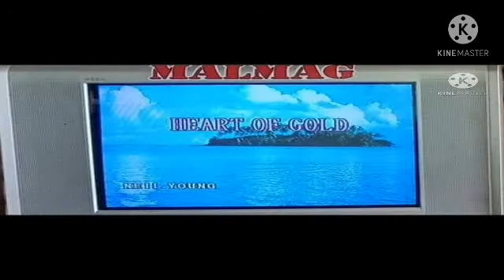Sugar Rush Racers Reversed Hard To Say i'm sorry by Peter Cetera